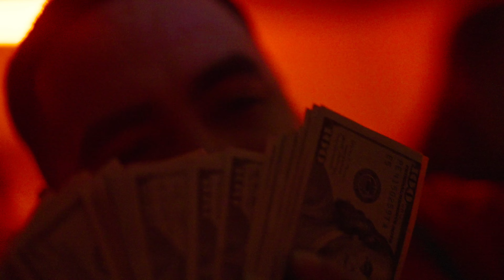KashMoneyKush x Lil Pheez x Cuzzo - Free Runs (Official Video) | Dir. ShooterP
KashMoneyKush x Lil Pheez x Cuzzo - Free Runs Director: ShooterP
Producer: CioBeats
Follow Artist